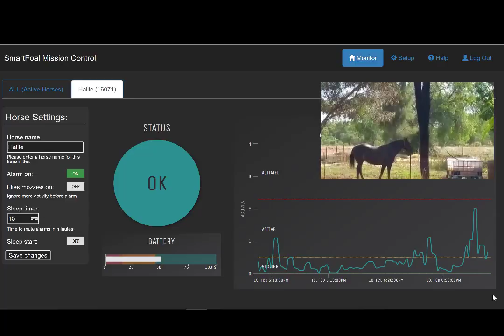Mare pacing with Smart Foal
Here is a demo of a mare pacing while using the Smart Foal system. I have over laid video of the mare so that you can see how the app reacts as the mare moves.